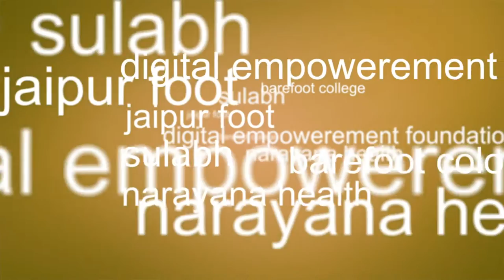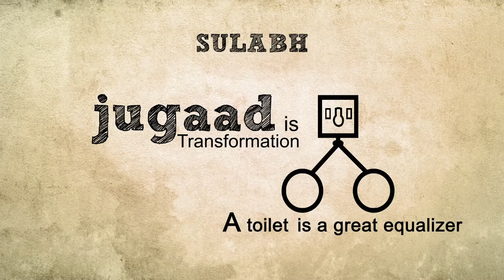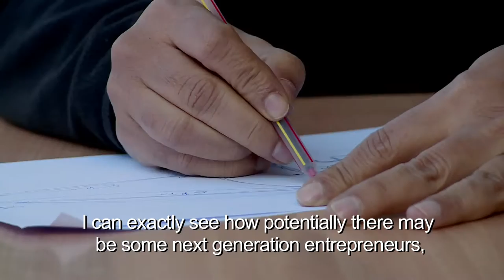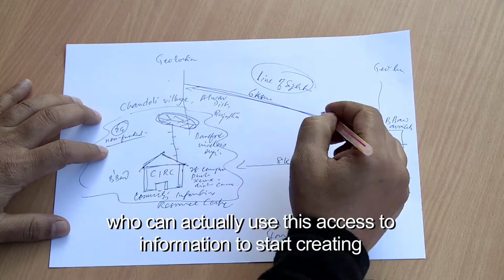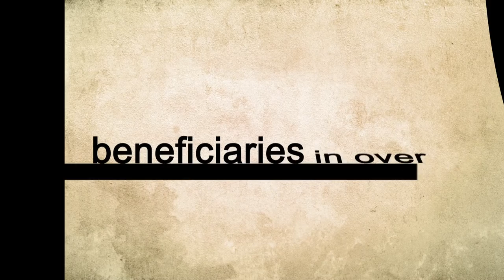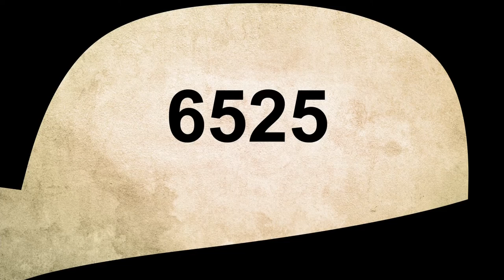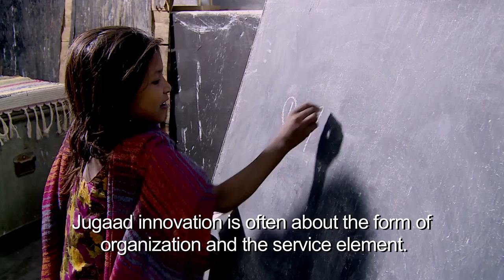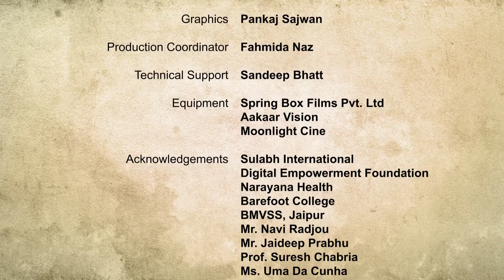Neo Alchemists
The Film looks at the Indian tradition of Jugaad – frugal innovation – and seeks to reinterpret it through the application of the word ‘disruption’. It seeks to acknowledge and celebrate India’s entrepreneurial inclusive spirit.